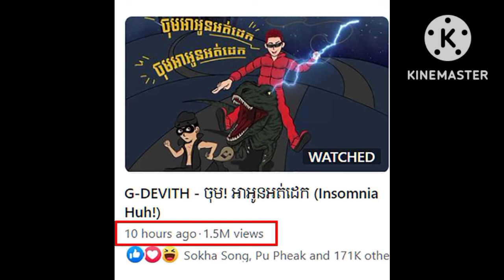ខ្លាំងនៅតែខ្លាំង ! G-Devith ដាក់មួយបទនេះ “ចុម! អាអូនអត់ដេក” អត់ទាន់បាន 1 ថ្ងៃផង ញាក់សាច់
Strong, still strong!  G-Devith put on this song “Chum!  Aon is not sleeping ”Not even for a day, shivering, there are people listening until… (Video)

ខ្លាំងនៅតែខ្លាំង ! G-Devith ដាក់មួយបទនេះ “ចុម! អាអូនអត់ដេក” អត់ទាន់បាន 1 ថ្ងៃផង ញាក់សាច់ មានអ្នកចូលស្តាប់រហូតដល់ទៅ…(មានវីដេអូ)